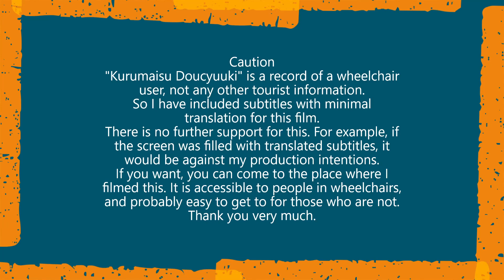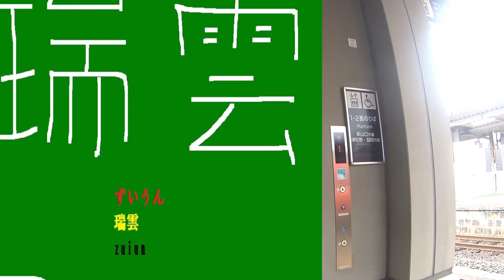車いす道中記山口編 山口駅 新山口駅行山口線普通列車(652D)乗車 山口県山口市編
車いすで、2023年9月18日に、山口県山口市にあるJR西日本の山口駅にて。新山口駅行の山口線の普通列車(652D)に乗車したときのものです。
※これから、2023年9月18日編の開始になります。宜しくお願いします。(^.^)
・山口駅09:01発新山口駅行山口線普通列車=列車番号···652D。車両番号···キハ47-3007。
In a wheelchair, at Yamaguchi Station of JR West Japan in Yamaguchi, Yamaguchi Prefecture, Japan, on 18 September 2023. This is from a regular train (652D) on the Yamaguchi Line bound for Shin-Yamaguchi Station.
*This time, I have a companion.
*I am about to start the 18 September 2023 edition. Thank you for your cooperation. (^. ^)
Yamaguchi Line regular train from Yamaguchi Station 09:01 to Shin-Yamaguchi Station = train number --- 652D. carriage number --- Kiha 47-3007.